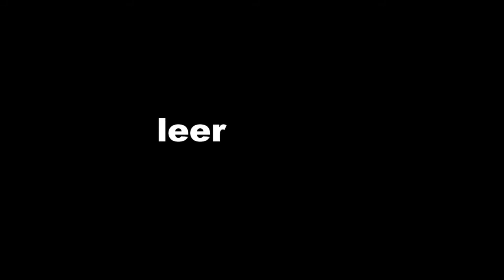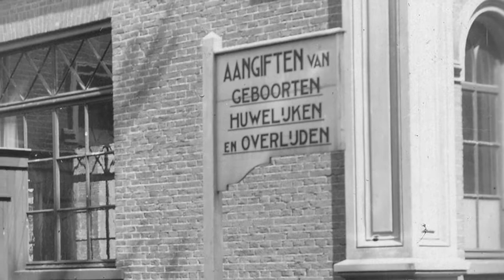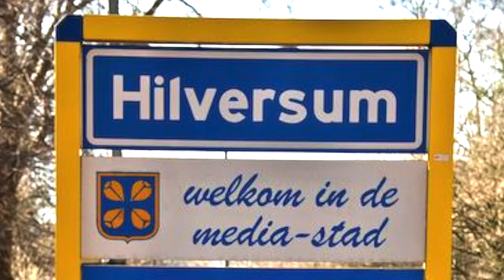Open Monumentendag 2020 - Leermonument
Het landelijk thema voor Open Monumentendag 2020 is ‘Leermonument’. Van elk monument valt wel iets te leren: over de geschiedenis, de architectuur, de gebruiksfunctie, eventuele herbestemmingen, etc. Uiteraard zijn er ook monumenten die een nadrukkelijke leerfunctie hebben of hadden, zoals scholen en universiteiten. Deze film, gemaakt door Cees van Zijtveld, vormt de introductie voor de Hilversumse editie van Open Monumentendag 2020.